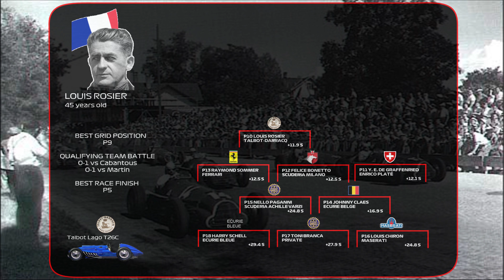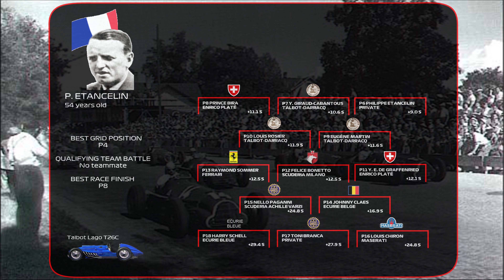1950 - Round 3 - Formula 1 Swiss Grand Prix